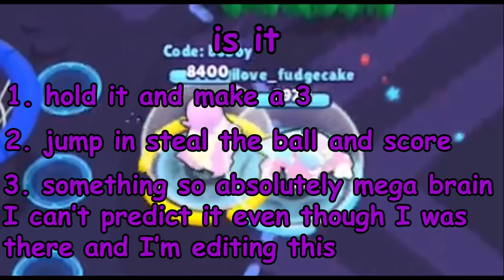THE BEST BRAWLERS FOR BASKETBRAWL | PRO TIPS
the most insane brawlers for brawl ball new game mode brawl star omg